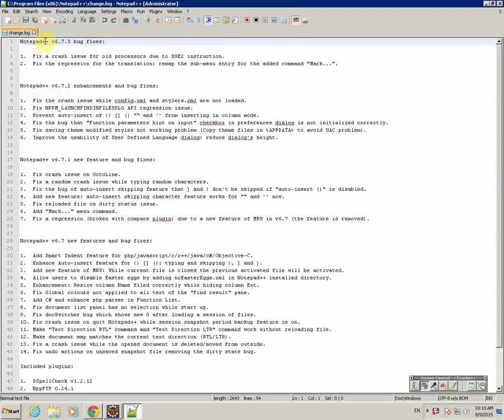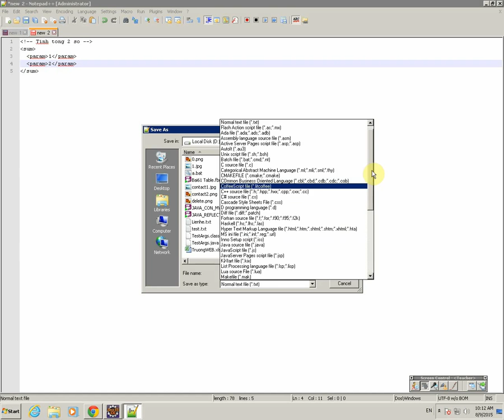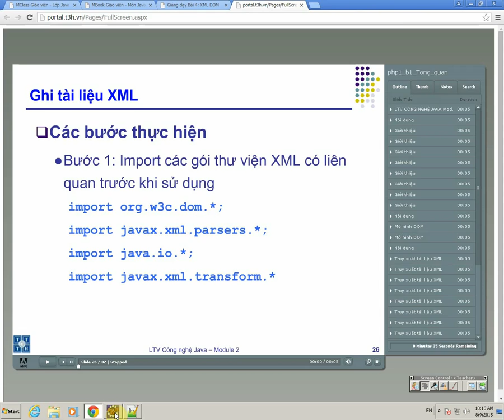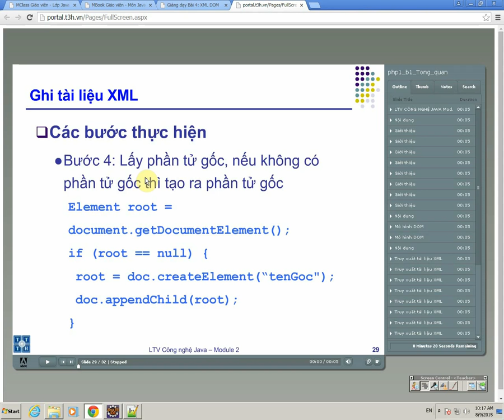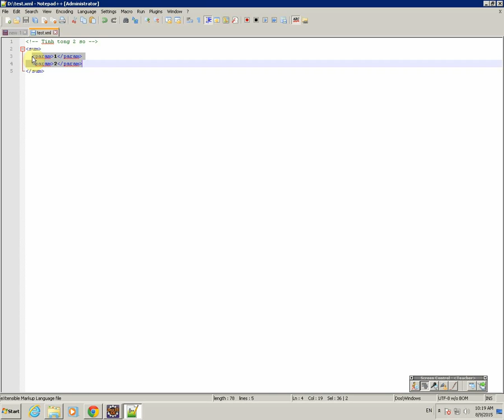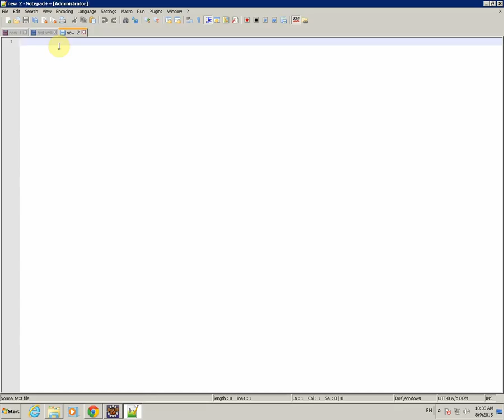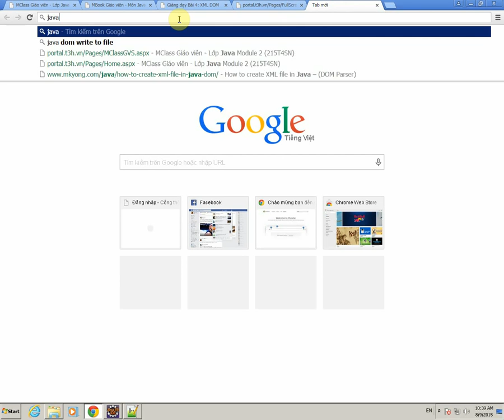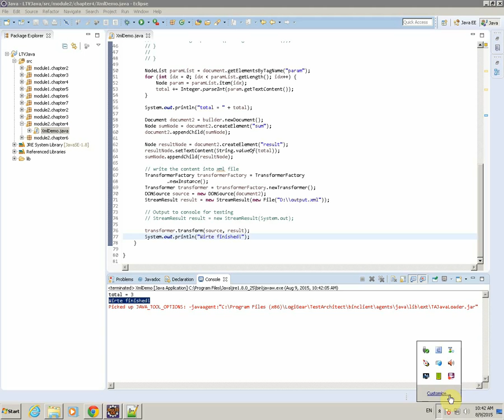[Java] - Đọc ghi XML | Học lập trình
Video này sẽ hướng dẫn các bạn đọc và ghi file XML trong JAVA
Video được trích từ khóa học Phát triển ứng dụng Web với Java tại TTTH: